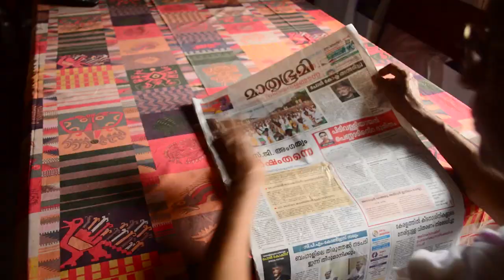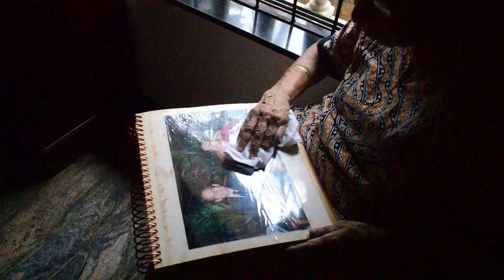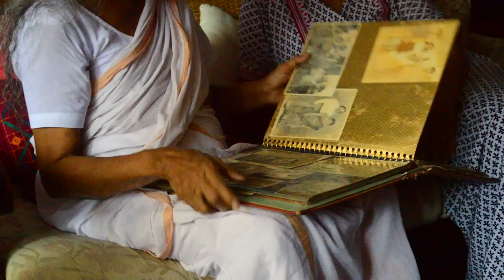Rebirth - Unplugged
This is a story of both my grandmothers and their beautiful friendship. They both lost their husbands and found comfort and friendship in each other. This needs a lot more editing but sharing it here for it to be seen raw. With all the blemishes of filmmaking and the beauty of human-ness.

Created by :
Rohini Raja & Ghania Siddique

Directed by : Rohini Raja

Shot by : Ghania Siddique

Cast :
Meera Raja
Rema Menon
Indira Raja
Rajeev Raja
Lata More
Ganesh Valanju